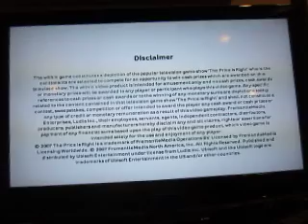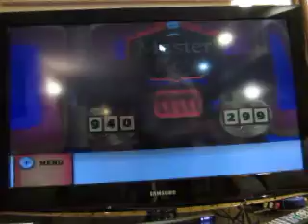2016 Birthday Special For neilrocks87: Part 6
Here's part six, in which I will be playing The Price Is Right for the Nintendo Wii.